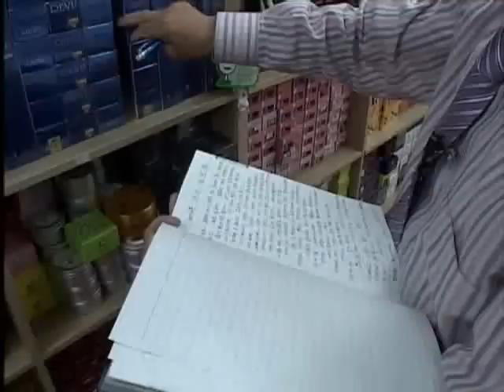체조는 나의 힘 - 심장병을 이겨내다.